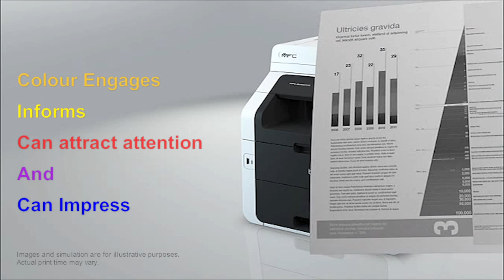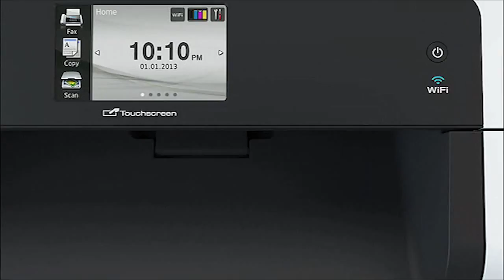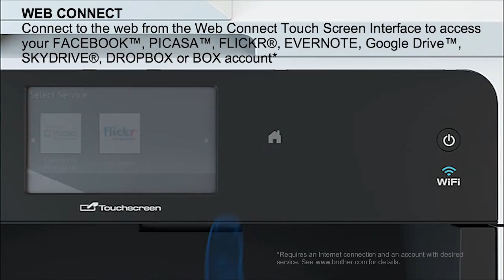MFC-9340CDW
- This high-performance all-in-one LED colour printer is ideal for the small office.

With the automatic double-sided scan, fax, print and copy, speeds of up to 22ppm for both mono and colour, the super-efficient MFC-9340CDW colour laser all-in-one printer is perfect for your home or small office.

The wireless and wired network ready MFC-9340CDW with its mobile device and cloud connectivity and increased memory, will help you simplify your office space for the better.

Reliable and flexible, the MFC-9340CDW allows you to send documents to print direct from your mobile device or cloud based services. The 9.3cm colour touchscreen and optional high-yield colour toner cartridges help you increase productivity whilst printing costs around the office.